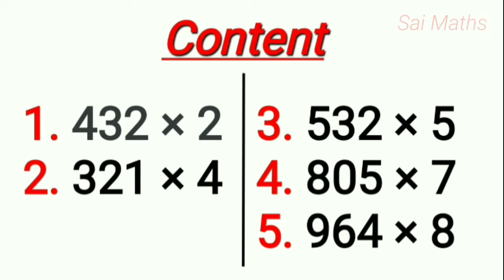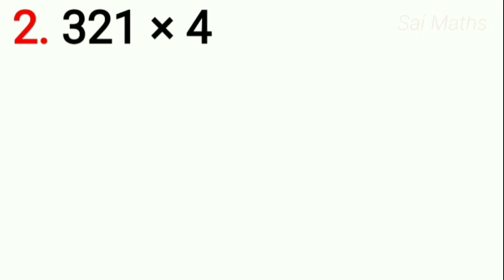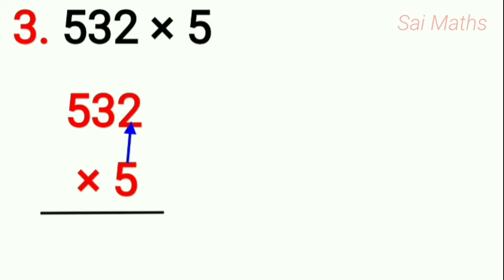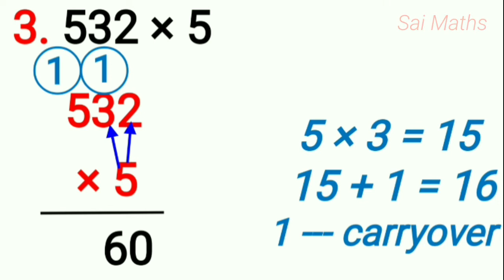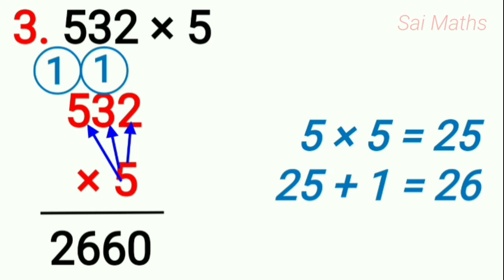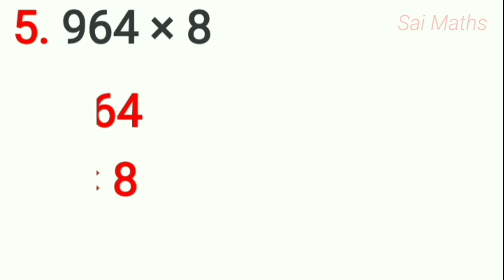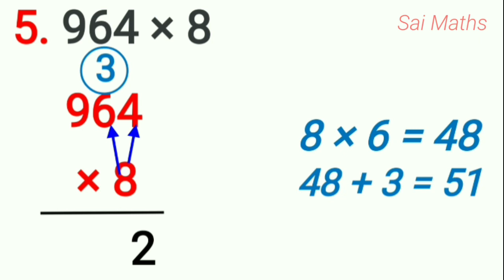Multiplication for beginners in tamil | Type 1 | Multiplication sums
Multiplication for beginners | Basic Maths | Sai Maths | Tamil

This video explains clearly about how to solve basic multiplication sums. It gives you step-by-step explanations for finding out the product of Multiplication problems.

Multiplication:
Multiplication is repeated addition.
Multiplication is when you take one number and add it together a number of times.

For example,
10 = 2+2+2+2+2
      = 2 (5times)
      = 2 × 5

Multiplicand:
The number to be multiplied is called the multiplicand.

Multiplier:
The number with which we multiply is called the multiplier.

For example,
432 Multiplicand
×2 Multiplier

The result obtained is called product.

                                           -  Sai Maths